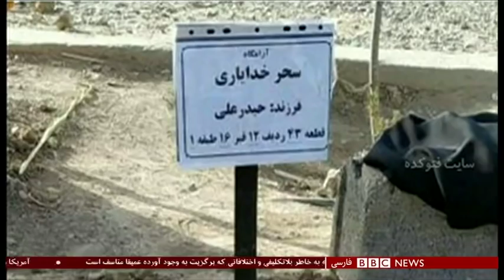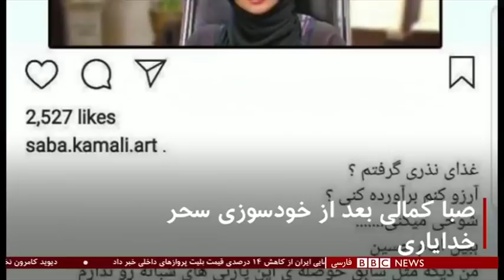اخبار ساعت شش عصر- شنبه - ۲۳ شهریور